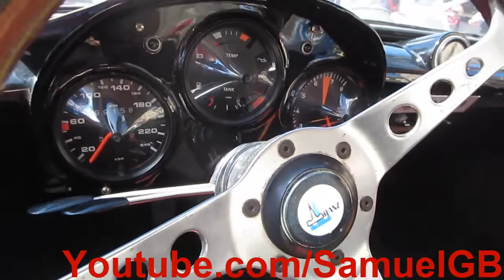1958 Seat 600 Serra (only one in the world)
Durante la XV Concentración Seat 600 León, estuvo expuesto este impresionante Seat 600 Serra, el único que se fabricó. Su historia es simple. En 1958, un sobrino del general Franco encargó que le fabricaran un Seat 600 a su medida. De ello se encargó un carrocero apellidado Serra. Y así surgió este Seat 600 Serra, el único que hay en el mundo. Un agradecimiento al canal de YouTube "SupercochesLeón", que se ha encargado de la edición de este vídeo. Espero que les guste, un saludo